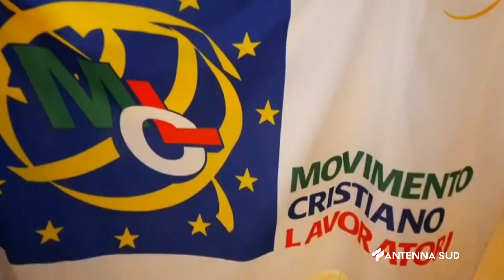17 Luglio 2023 Torricella TA torna il premio mcl